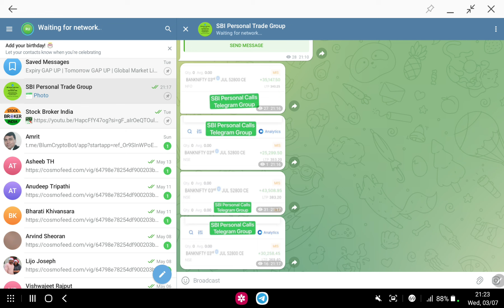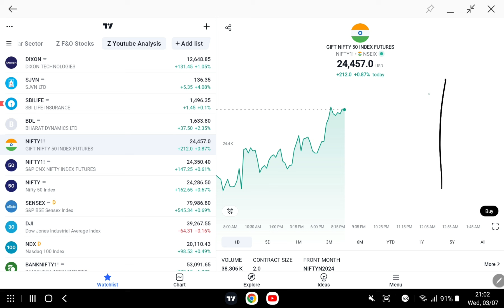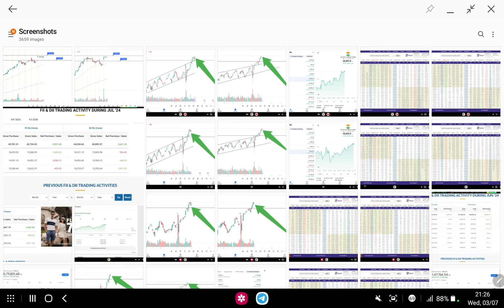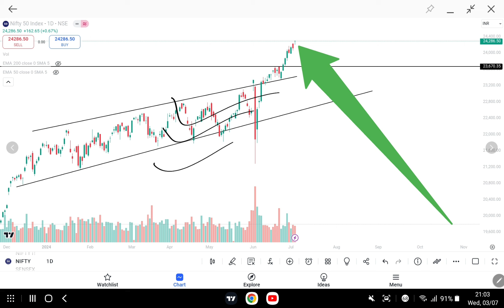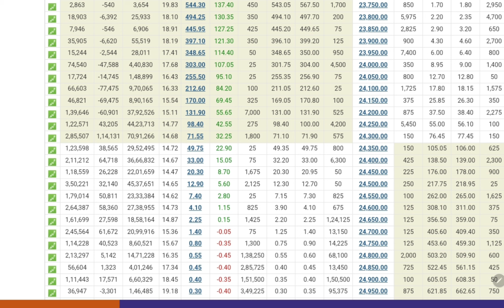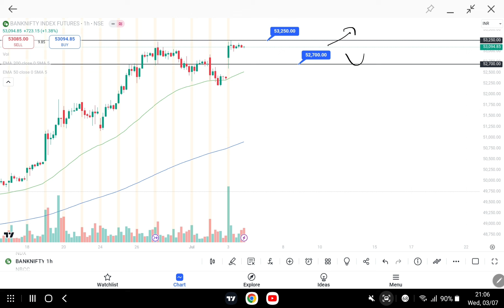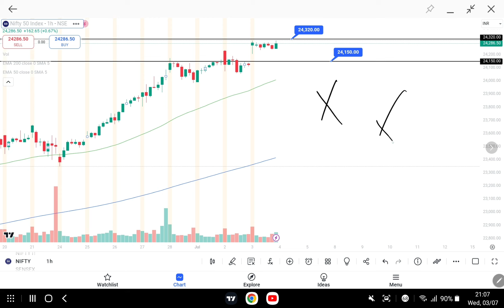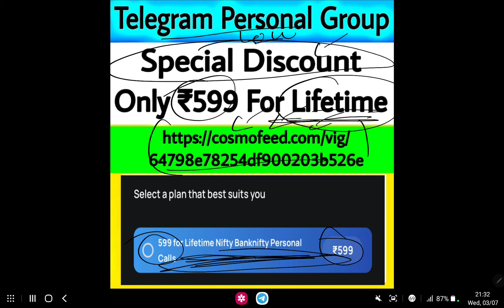Expiry BIG GAP UP | 04 July |Tomorrow GAP UP | Global Market Live | Gift Nifty Live